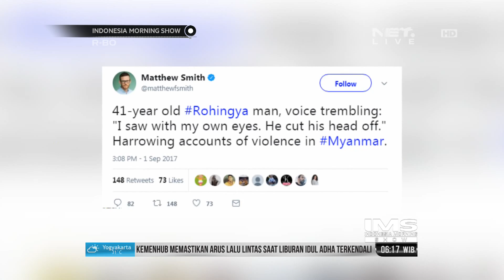Trending Topic Muslim Rohingya Kembali berduka